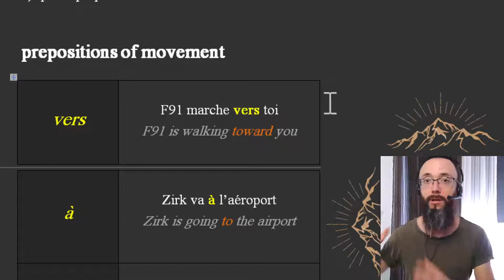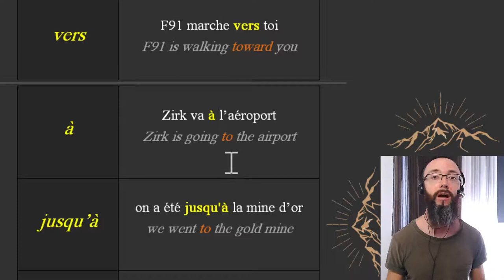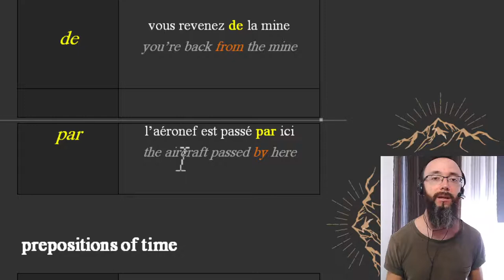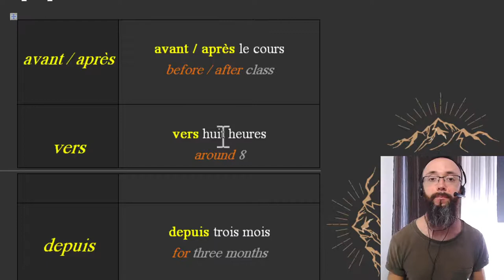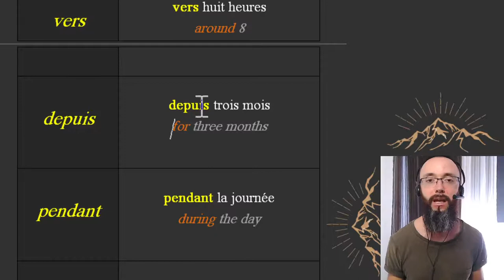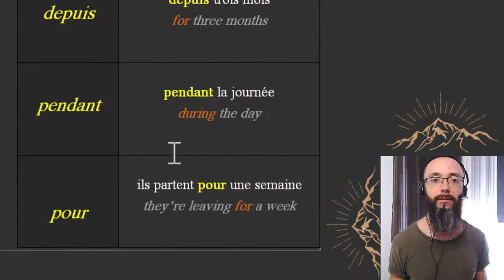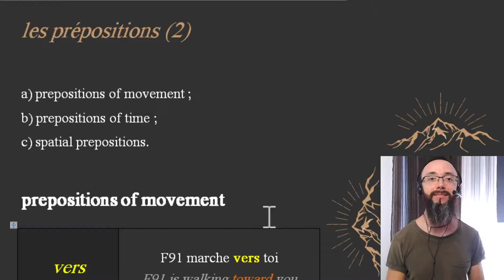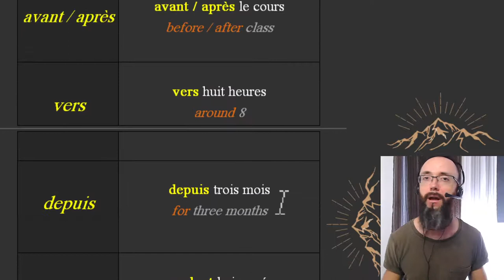Lesson 26 of 52 : Prepositions in French (part 2)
In this video, I show you how to use and translate many more prepositions in French. That's not all, we also zoom in on common mistakes made by non-native speakers ... and there's an exercise waiting for you at the end of the video.

And now, practice time !
Ready ?

00:00 Introduction
01:27 VERS
01:37 A
02:40 JUSQU'A
03:58 DE
04:31 PAR
05:39 AVANT / APRES / VERS
06:03 DEPUIS
07:04 PENDANT
07:33 POUR
08:28 DANS
08:40 A GAUCHE
09:05 A DROITE / AU-DESSUS
09:15 SUR
09:46 SOUS / DEVANT / DERRIERE
10:36 Summary
11:55 Outro

Q : Who are you mate ?
My name's Geethan and I've been teaching French online since 2018 - on global platforms such as iTalki and Preply mostly.

Q : What is your teaching style ?
Open, intuitive, spontaneous, specializing in grammar drills and creative roleplaying ... responsible for educating students from six continents, teenagers, adults and seniors alike.

Q : Is it true that eating frogs is very common among the French?
Not VERY common not, I mean, when out with friends eating a 🐸 ain't exactly the first thing that pops into mind.

Q : Okay ! So, last question, what are your interests ?
Becoming a better teacher by constantly experimenting to see what works, what doesn't, and refining the formula. Learning foreign languages as a constant reminder to put myself in the student's shoes : yes, I know, it's hard to pick up a new language.